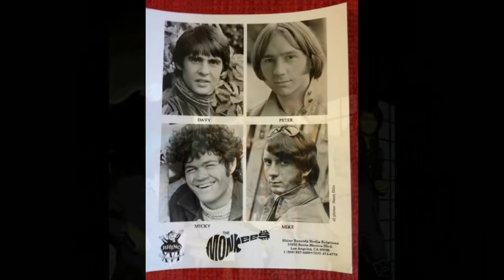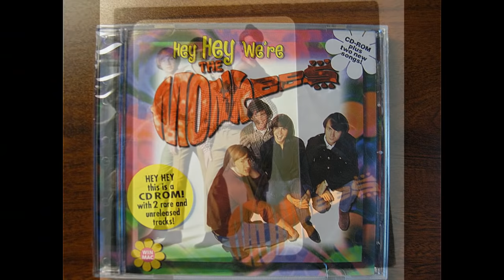VALLERI--THE MONKEES (NEW ENHANCED VERSION)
Another one of two requests from Frank McKinnon who likes my enhanced version more than anyone out there. I really had no intention of enhancing this song as I thought it sounded good enough. But through Frank's insistence I gave it a try but it took me 2 days of working on it to make it sound more full, brighter and
more dynamic with the miltitrack system. You all can be the judge whether it's a better recording or not. Remember these uploads are only meant to be an alternate version and not replace the originals.